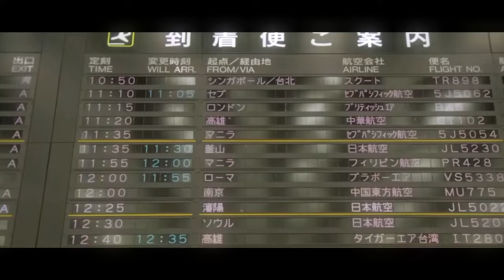Elle a été REJETÉE par LES hommes ; cinq ans plus tard, TOUS LES hommes se sont battus pour elle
"Dosukoi! Sukehira" est un film comique japonais de 2019 réalisé par Kankuro Kudo. L'histoire suit Sukehira, un homme d'âge moyen qui rêve de devenir lutteur de sumo malgré n'ayant pas la physionomie idéale pour ce sport. Déterminé à poursuivre sa passion, Sukehira se lance dans un voyage rempli de défis humoristiques et de rencontres inattendues. En chemin, il apprend des leçons précieuses sur la persévérance, l'amitié et la véritable signification du succès. Avec son mélange de comédie et de moments touchants, "Dosukoi! Sukehira" offre une exploration divertissante et inspirante de la poursuite de ses rêves contre toute attente. Romance Film complet en français.

Film :  Dosukoi! Sukehira🍟

film complet en français, Film complet, film complet en français 2024, D'action film complet en français, Action film complet,